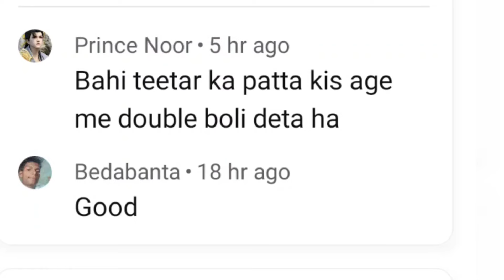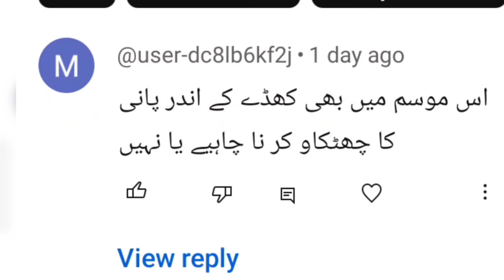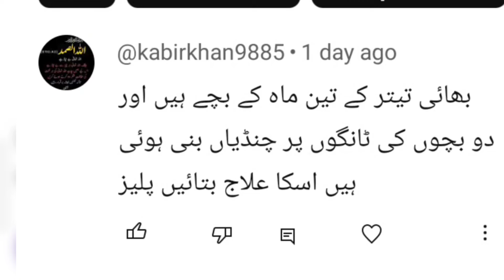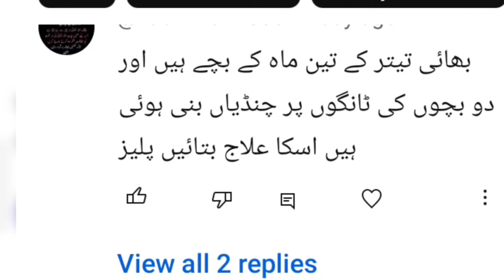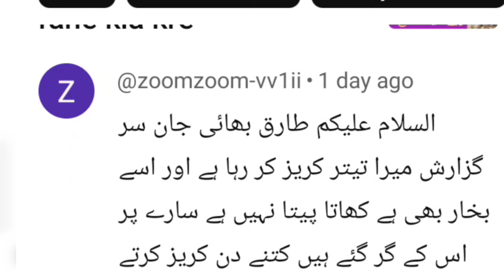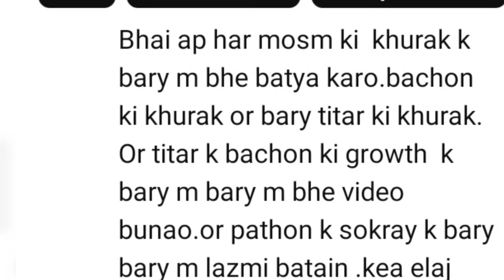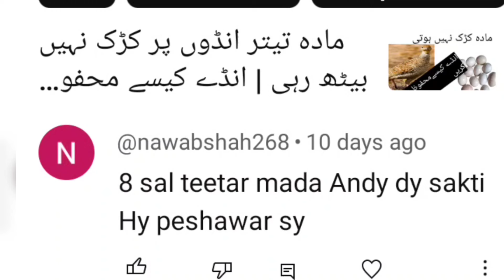teetar derte hen | mada teetar ner ke sath nai bolti